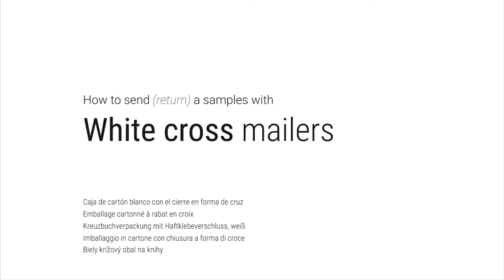White Cross mailers - How to Send & Return products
Our Cross mailers are one piece 4 flaps. Two flaps have peel&seal strips for fast sealing and have rippa strip for easy opening. Adjustable capacity for better packaging. (max. capacity up to 70mm)

Packing - fast and safe.
Product ID: CM110220 / CM155155 / CM195139